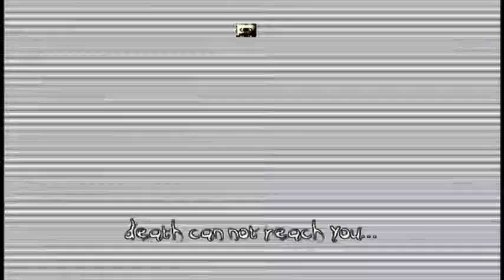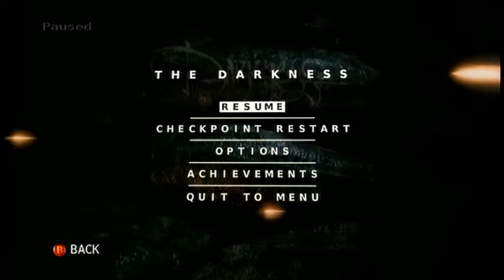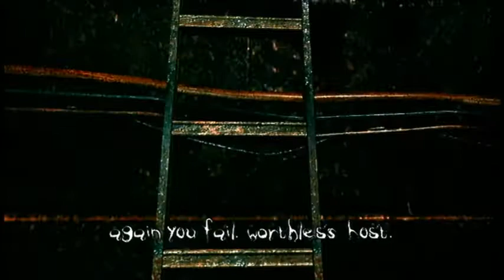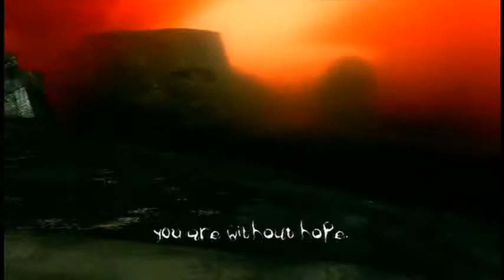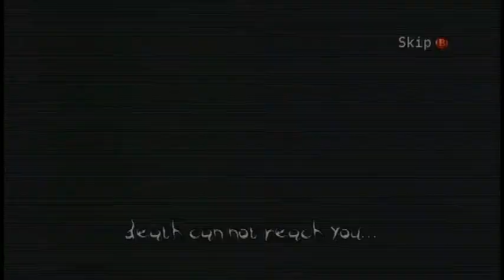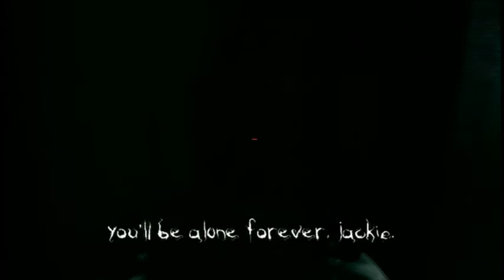The Darkness - Part 5 - Back to Hell